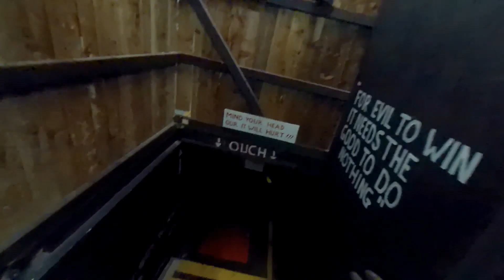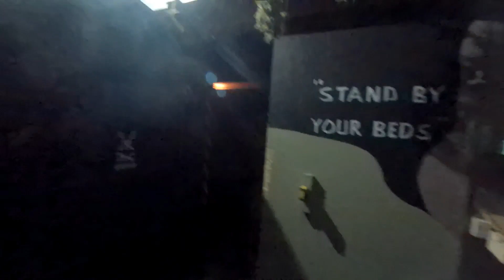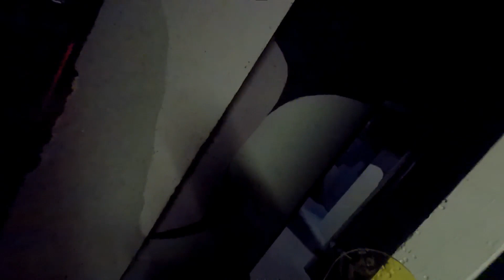DTW September 2023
Hired out DTW again for a match against friends.